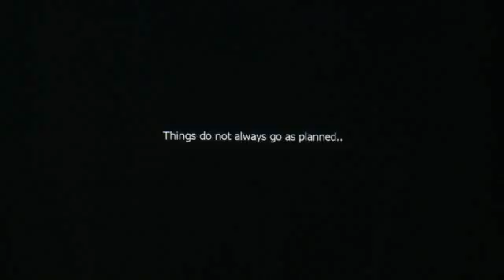Modern Warfare 2 Gameplay E3 09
This is gameplay trailer for Call of duty modearn warfare 2. Looks kick ass at the moment.